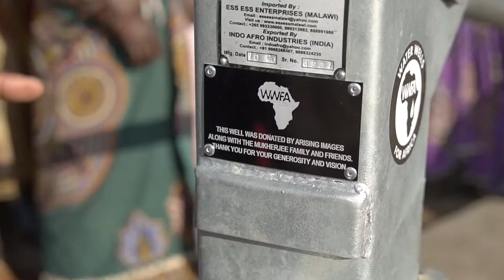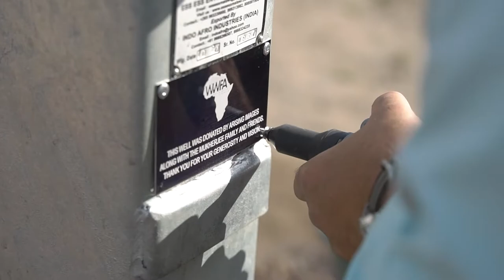Morogen / Maganga Village - Arising Images - 2021